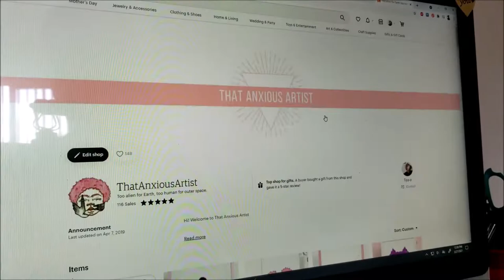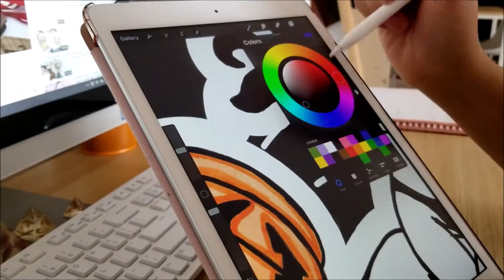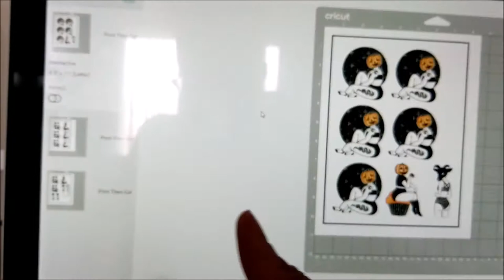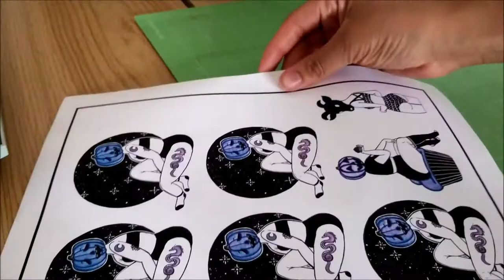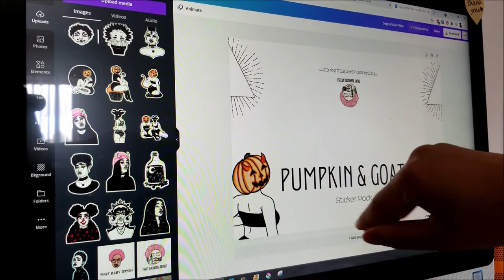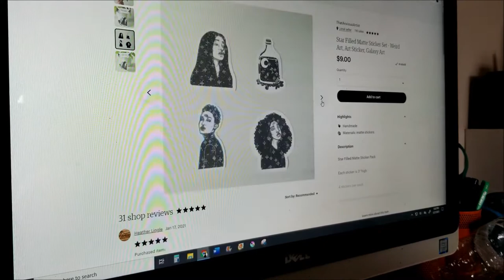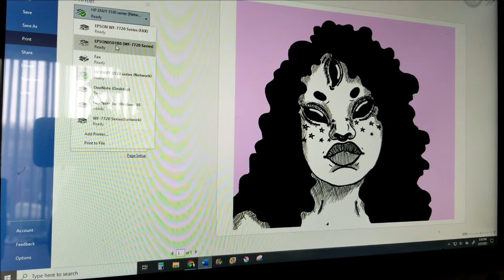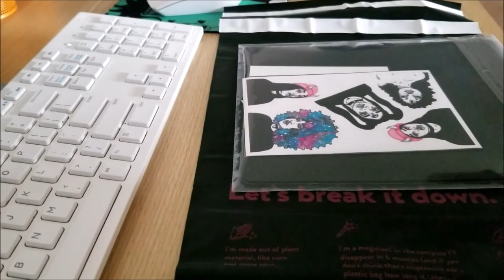Studio Vlog 01 | Sticker Pack Making & Mouse Pad Sublimating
Decided to try my hand at studio vlogs on this channel, I used to do them on my third channel which is no loner active as I already have 2 channels  so I don't need a third lol

Intro: FAIET X RVD - Need To Escape